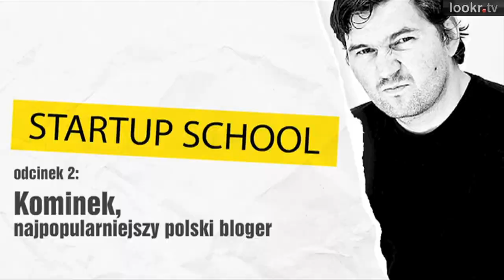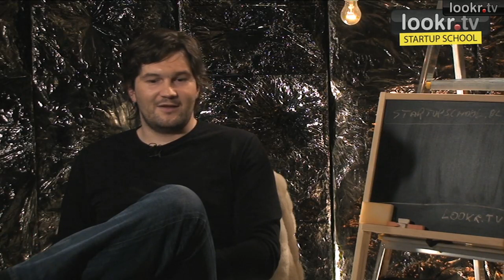Startup School TV: Kominek, cz. 2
Kominek i jego stosunek do śledzika, Webstarfestival, serwisu kumple.pl oraz konkursu onetu na Blog Roku.